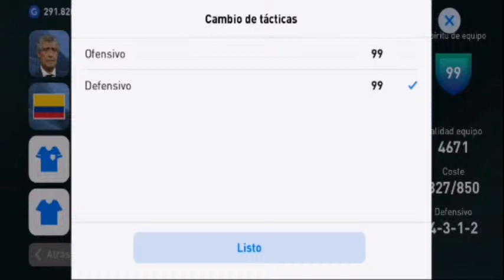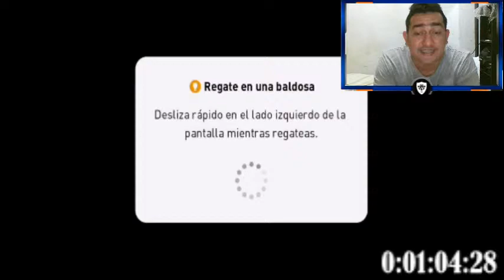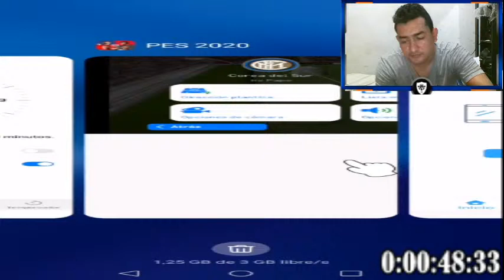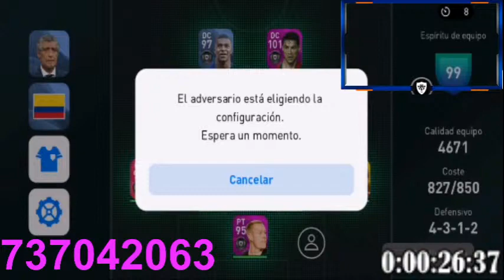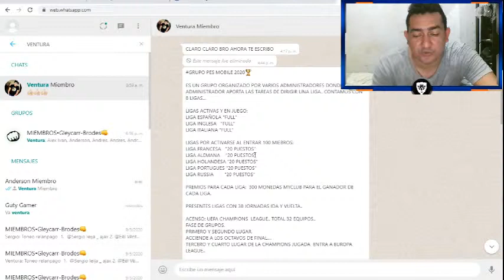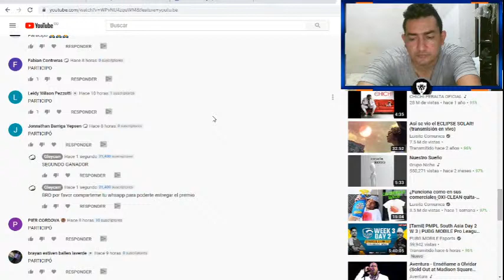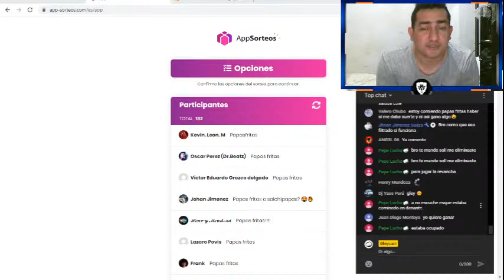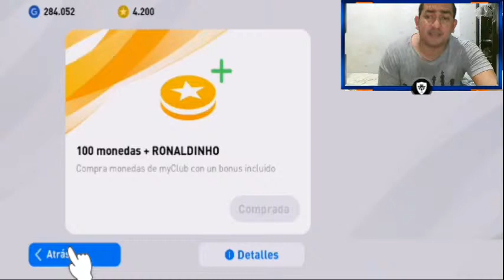MONEDAS GRATIS PARA TU PES 2020 MOBILE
Puedes preguntar lo que desees, A su debido tiempo te responderé.

PES 2020 MOBILE
PES 2020 GAMEPLAYS
GLEYCARR
efootball pes 2020 mobile
tutorial pes 2020 mobile